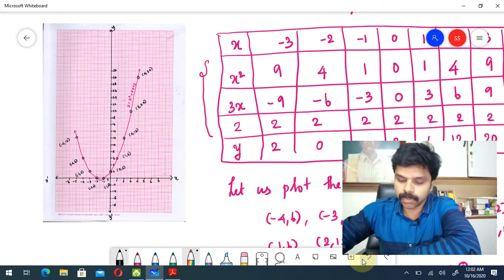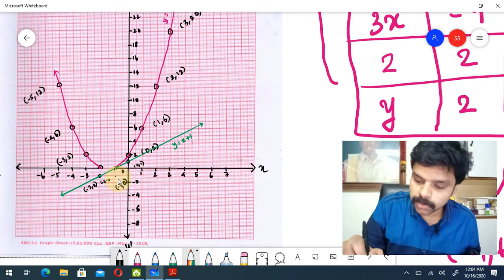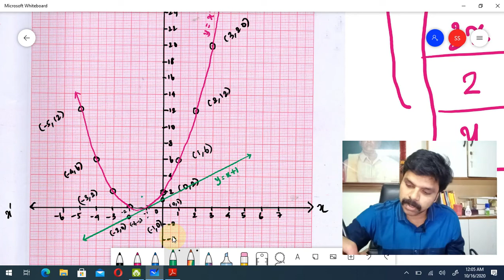Video 194 |10Th Maths| Unit 03|Algebra| Saravanan Seran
Video194| 10th Maths | Unit 03| Algebra| Saravanan seran Thiruvalluvar Matric Higher Secondary School, Panruti.